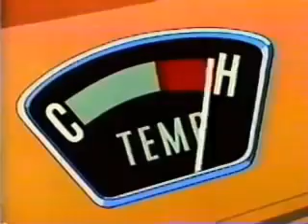Disney Goofy's Freeway Troubles 1965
Goofy's Freeway Troubles" is a classic animated short film produced by Walt Disney Productions in 1965. The film was directed by Les Clark and written by Milt Schaffer and Dick Kinney. The voice of Goofy was performed by longtime Disney voice actor, Pinto Colvig.

The story follows Goofy as he sets out on a road trip, hoping to enjoy a peaceful drive along the freeway. However, he soon finds himself caught up in a series of mishaps and obstacles that make his journey more challenging than he anticipated.

Throughout the film, Goofy serves as a comic foil, providing viewers with a lighthearted look at the frustrations and challenges of driving on the open road. He encounters a variety of obstacles, including traffic congestion, confusing signage, and reckless drivers, all of which lead to some hilarious hijinks.

One of the standout moments in the film is a sequence in which Goofy attempts to merge onto the freeway, only to find himself caught in a never-ending loop of on-ramps and off-ramps. Another memorable moment is a scene in which Goofy attempts to pass a slow-moving truck, only to have the truck's cargo spill onto the freeway and cause a massive pileup.

Overall, "Goofy's Freeway Troubles" is a beloved classic that has entertained generations of viewers with its slapstick humor, clever visual gags, and charming characterizations. It's a testament to the enduring popularity of the Goofy character, as well as to Disney's continued ability to create timeless animated entertainment.